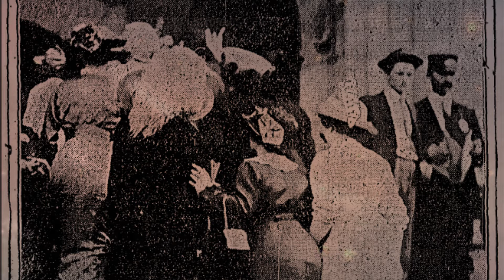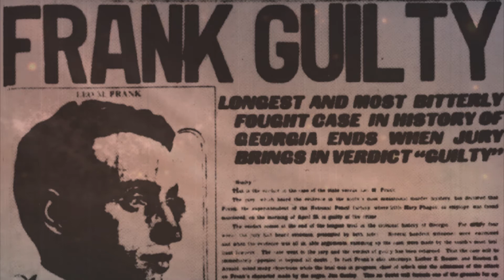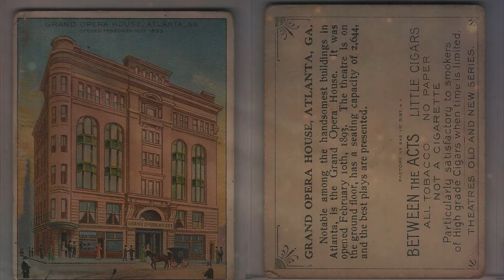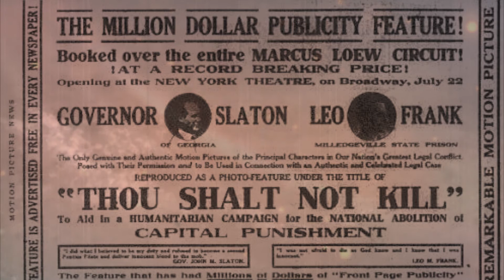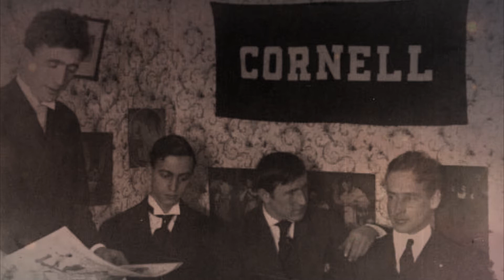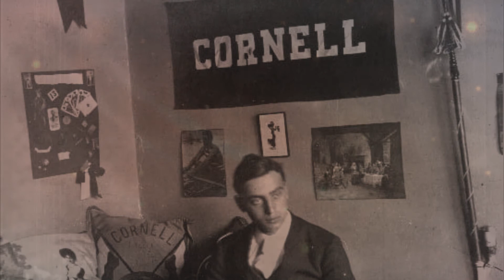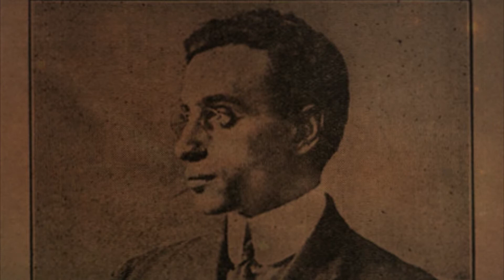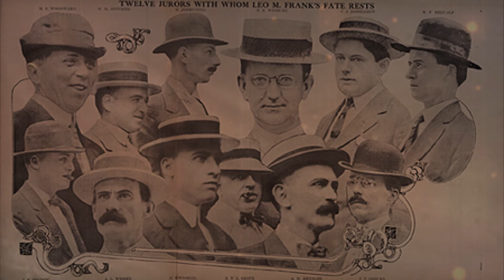The American Mercury on The Leo Frank Trial: Frank Takes the Stand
AT THE CLIMAX of the Leo Frank trial, an admission was made by the defendant that amounted to a confession during trial. How many times in the annals of US legal history has this happened? Something very unusual happened during the month-long People v. Leo M. Frank murder trial, held within Georgia’s Fulton County Superior Courthouse in the Summer of 1913. I’m going to show you evidence that Mr. Leo Max Frank inadvertently revealed the solution to the Mary Phagan murder mystery.